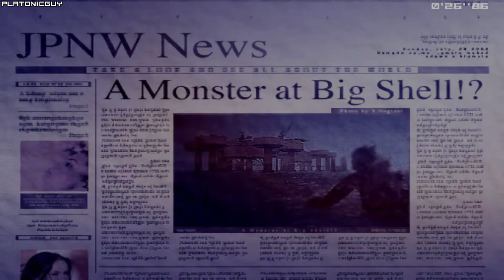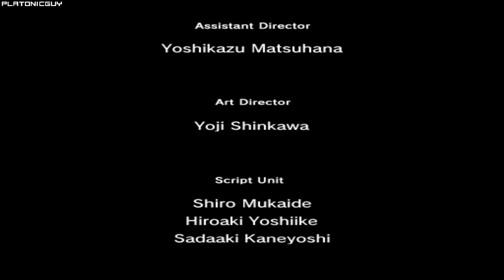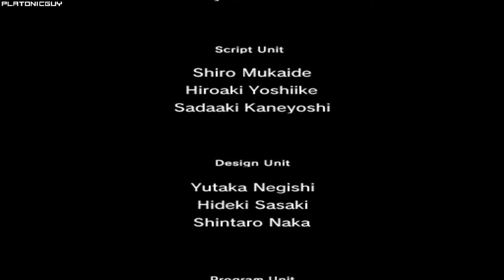MGS2 Substance - Snake Tales, External Gazer - 10:56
Really annoying category. A 10:4X is definitely possible.

Player: PlatonicGuy
Game: Metal Gear Solid 2
Version: Substance
Platform: PC
Region: USA / NTSC
Turbo: Enabled
Run Type: Single Segment
Category: Any%
Level: External Gazer
New Game Type: NG+
IGT: 00:10:56